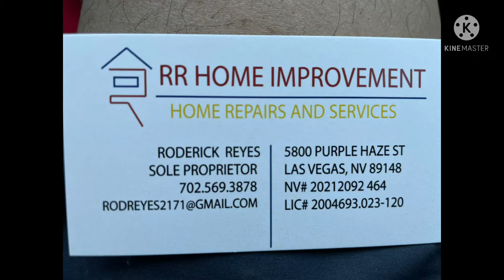Rod Reyes - Condo Unit fixed/remodeled (photos of before/after)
Ang condo na luma na marumi pa binago sa RR Home improvement ni Las Vegas based Rod Reyes